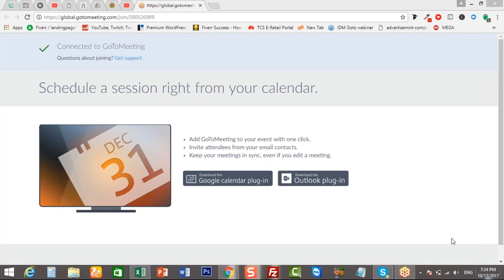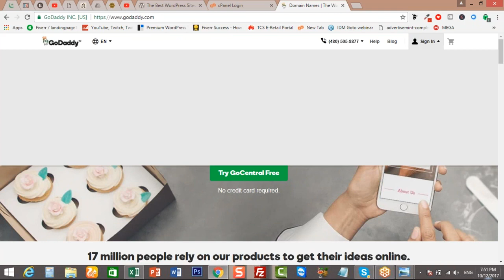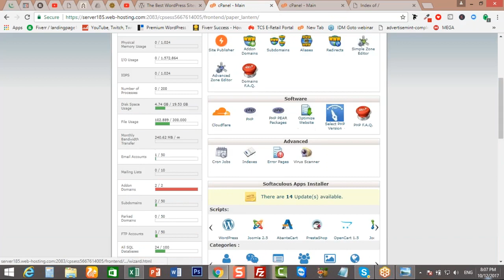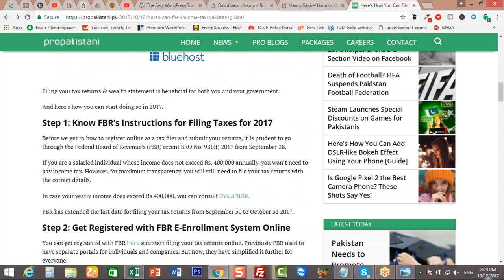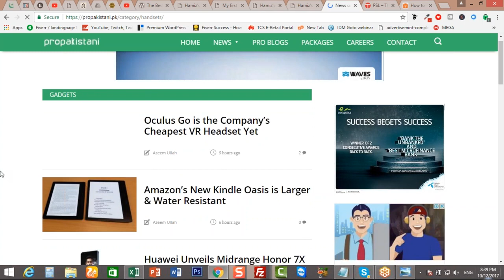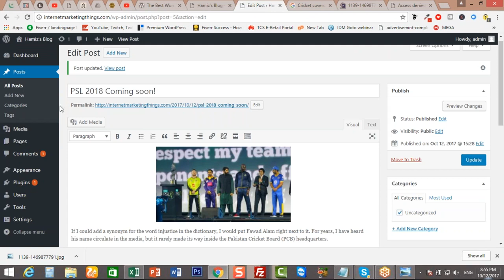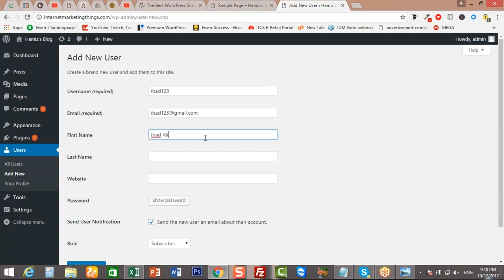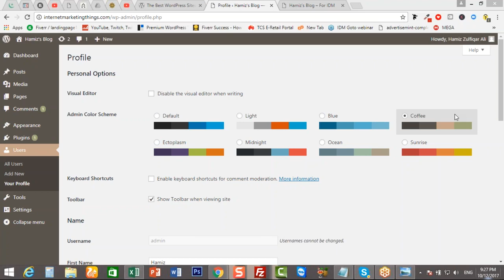Lesson 2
trading course,
trading course in hindi,
trading course free,
trading course malayalam,
trading paradise course download,
gtf trading course,
groww app trading course,
gann trading course,
grow trading course,